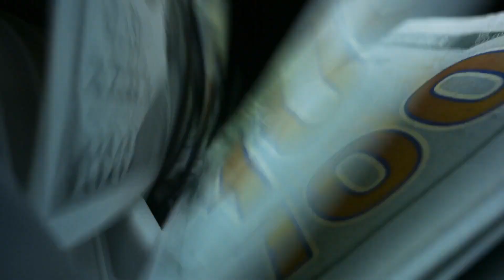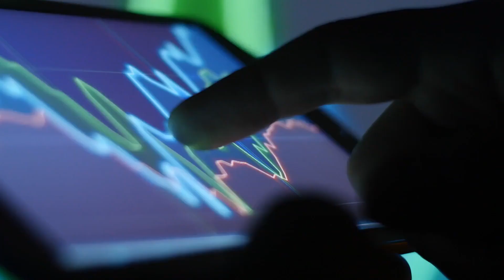The Evolution of Tesla